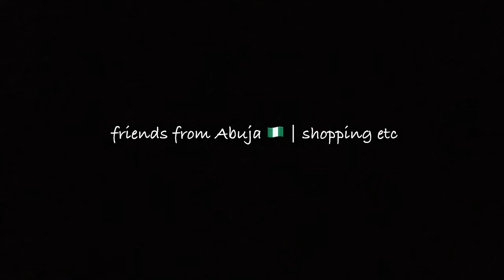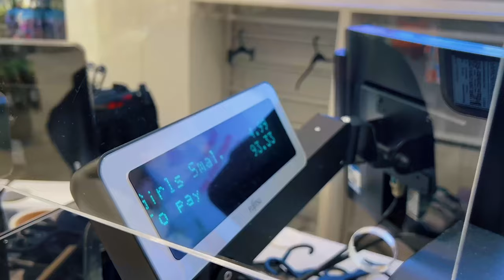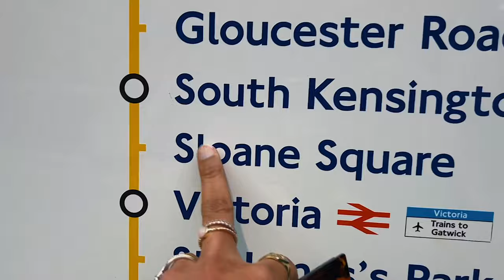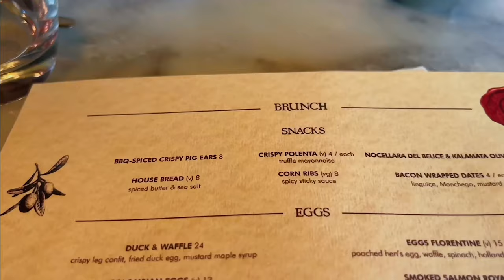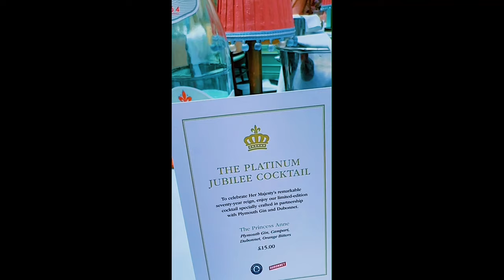LONDON VLOG | Inside a £600 House + My Abuja BIG BABES + Daphnes London Brunch | metrogypsie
✅On this vlog, I shared a 4 bedroom house tour in London, having food (date night and brunch) at 2 amazing spots and showed amazing installations from the platinumJubillee weekend + Chelsea in bloom britishIcons themed installations

TIMESTAMP
start - 0:00
intro - 01:47
housewarming barbecue - 10:29
abuja friends - 14:19
date night @ 84 Brasserie - 15:37
duck and waffle brunch - 23:20
Daphnes London Restaurant - 24:57
outro - 25:00
end - 25:06
✅Shopping Links:
N/A